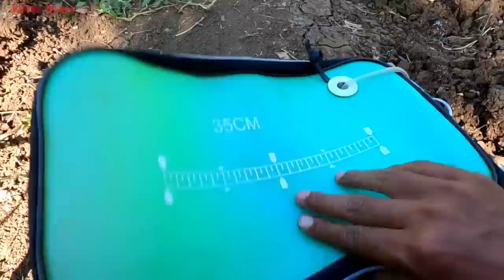TERNYATA BANYAK IKANYA‼️ LAPAK ASEM DRUJU || mancing ikan red devil NAHOL MANIA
piranti yang saya pakai...
  -joran NAHOL MANIA custom prototipe 270 ( belum tersedia dimanapun )
  -line penyu (5lb)
  -kail daichi nomer 4
  -pelampung (stella)
  -pemberat timah lipat